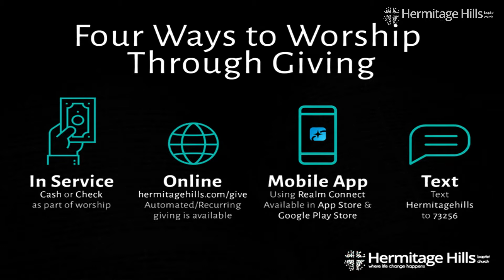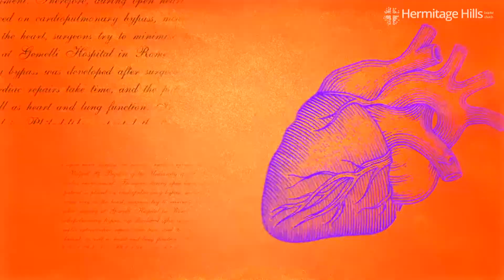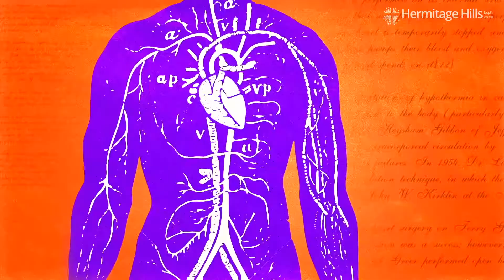“Open Heart” | Week Four | Hermitage Hills Baptist Church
“I love my church” Sunday

The heart is one of the most complex and vital organs in the human body. So goes our heart, so goes our health. But, it's not only crucial to our physical survival. The health of our spiritual heart is vital for our eternity. Too often, we don't understand the true condition of our heart. It's time to let God, the ultimate physician, examine our hearts. Because when we do, we experience the path to true spiritual health.

Teaching: Poly Rouse

For more information about Hermitage Hills or to view other messages visit our